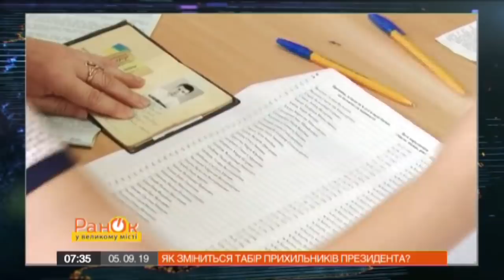Что будет с теми, кто не голосовал за Зеленского?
Во втором туре президентских выборов Владимир Зеленский получил голоса 75% избирателей. А что будет происходить с теми 25%, которые за него не голосовали?

Смотрите онлайн в сюжете Павла Казарина  в программе Утро в Большом Городе от 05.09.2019 года.